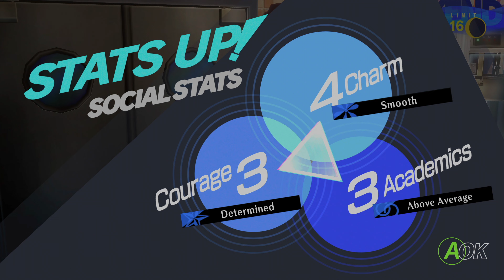Persona 3 Reload Walkthrough 40 | Daily Activities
Walkthrough gameplay without commentary in original sound.